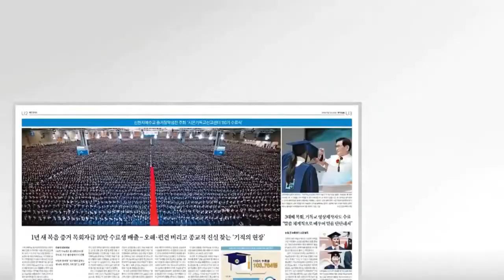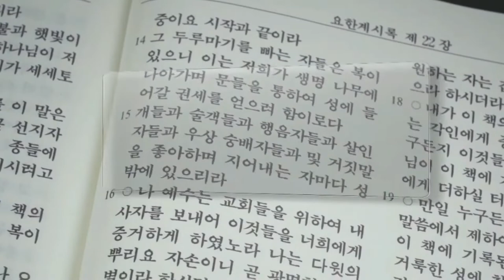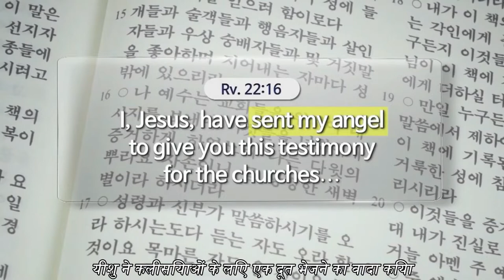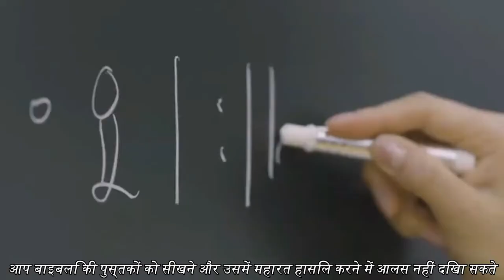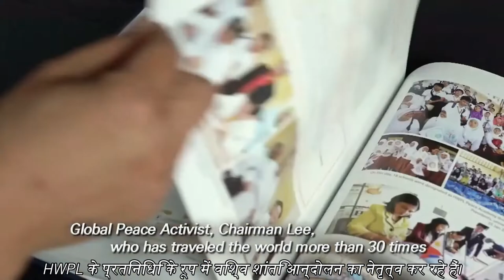Introduction - Shincheonji Church of Jesus (Hindi)